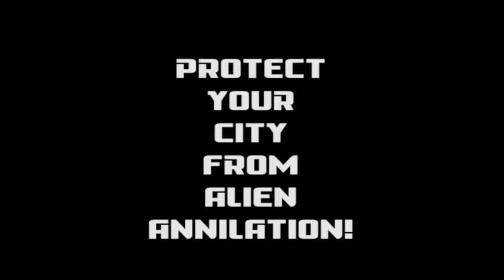Roswell That Ends Well Trailer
Roswell That Ends Well is a 2D arcade action defense game where the player controls two shields to protect their city from alien annihilation.